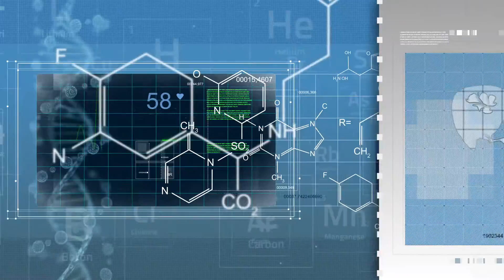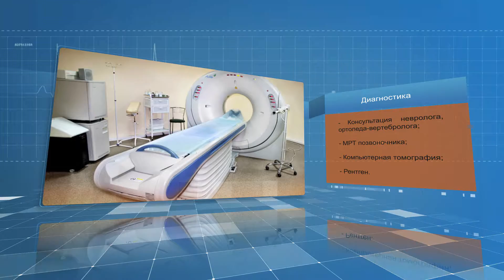Медицинские истории. Выпуск 6